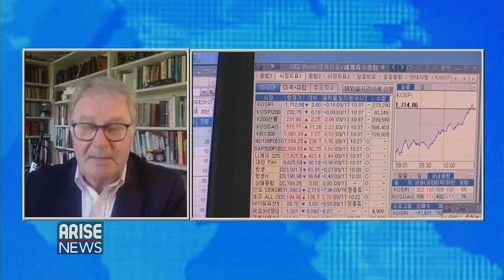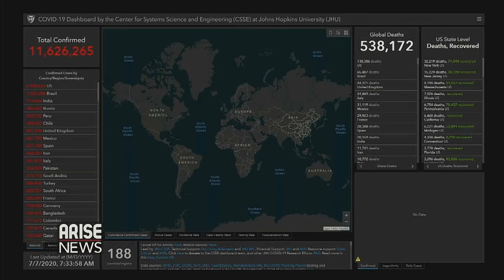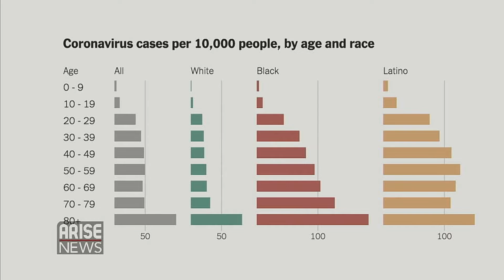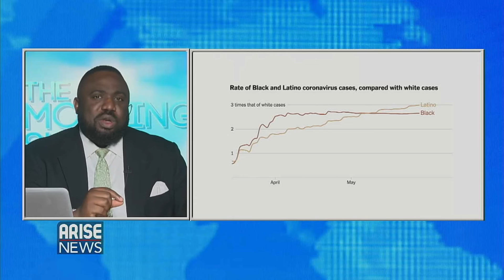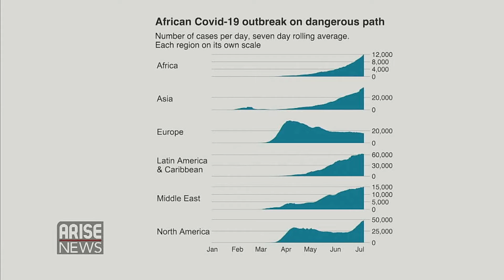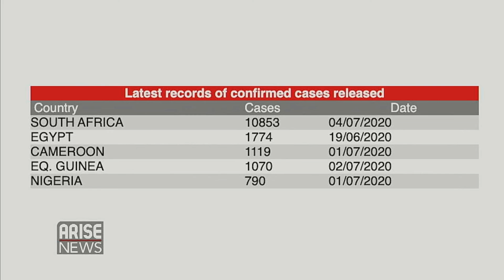EFCC Boss Faces Investigation Panel + Todays Headlines - The Morning Show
The Morning Show with Tundun Abiola, Reuben Abati, Rufai Oseni and Rotus Odiri.